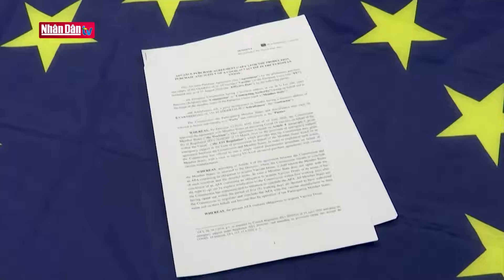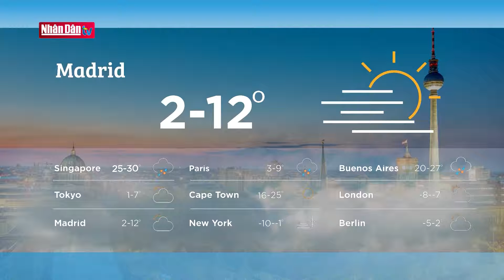GMT+7 ngày 30-1-2021